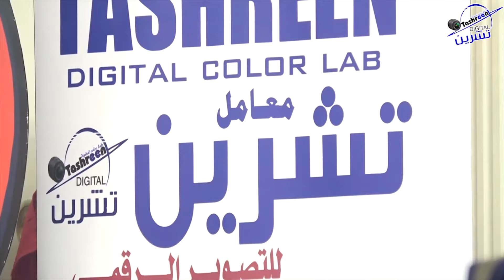أفراح آل الجبري ||الفنان محمد محب || الف الف مبروك للعريس الغالي || أحمد الجبري 2019